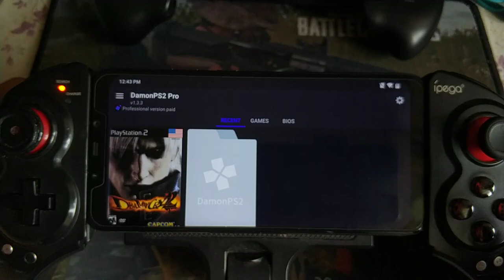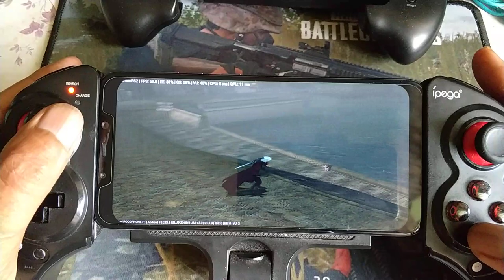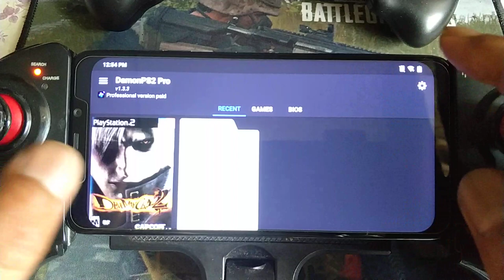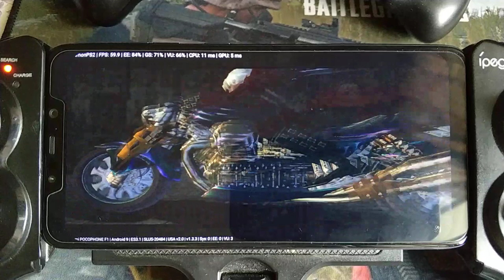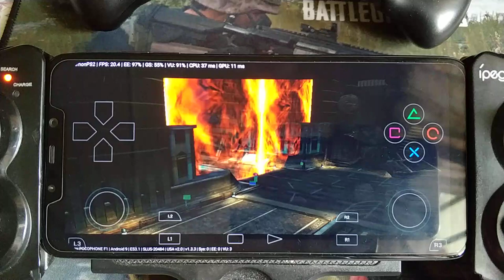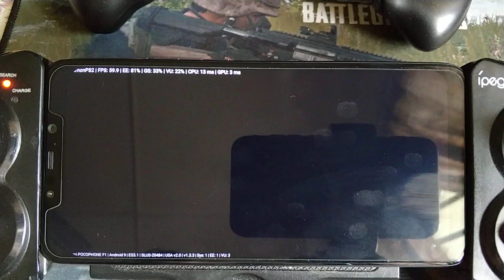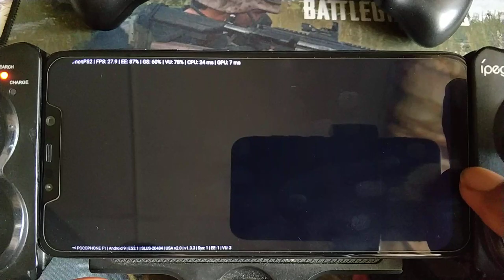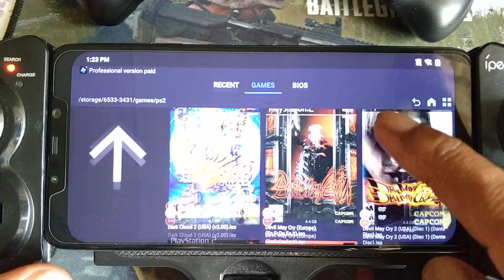Damon PS2 Pro Ver 1.3.3 | Devil May Cry 2 | Pocophone F1 | part 2